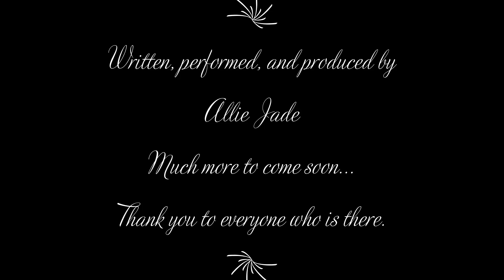Carry On (Angel's Song) (Original Song) by Allie Jade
Everything in this song was written, performed, and produced by Allie Jade || Album art by Allie Jade

Lyrics:

The person you were
The person I knew
He died many years ago
He's no longer in you

I think it's time that I carry on
It's been way too long

He kept me up all night
Beat me inside until I was black and blue

You put yourself away
And you are there to stay
You keep me up all night cuz I'm still trying to run away
From you

Setting fire in my head
To all of the things that I dread
Throwing stones at the nightmares I had
of the things that you'd do

It's time to bury you
Dig a hole and bury you
Put you to rest
Kill off everything I thought I knew

Have I mentioned this is Angel's Song?
Yeah
Yeah

Copyright
Allie Jade 2020